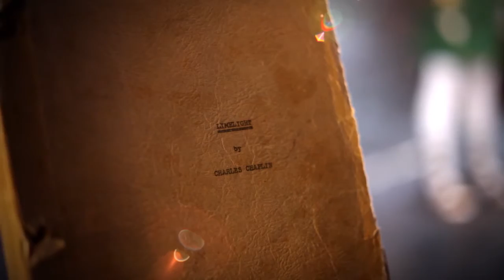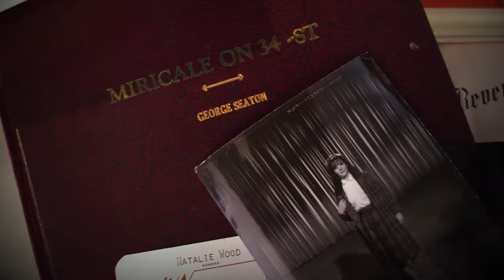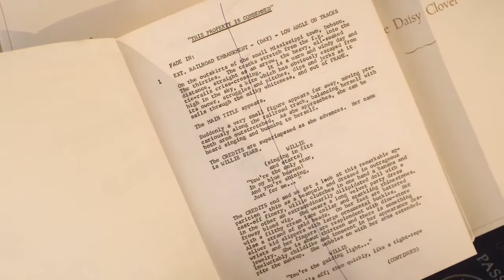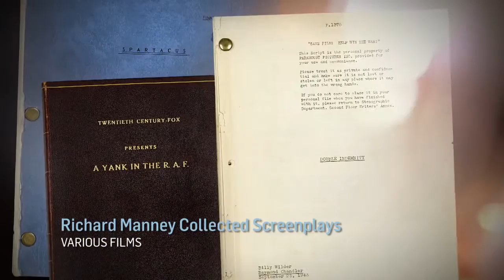TCM Presents ... Treasures From The Dream Factory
Catherine Williamson discusses highlights from the upcoming Entertainment Memorabilia sale held in conjunction with Turner Classic Movies